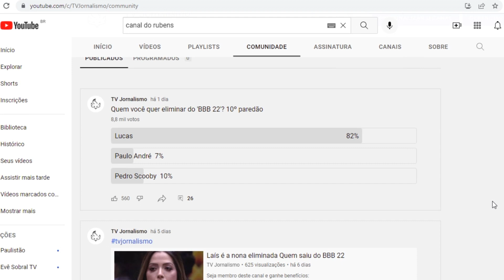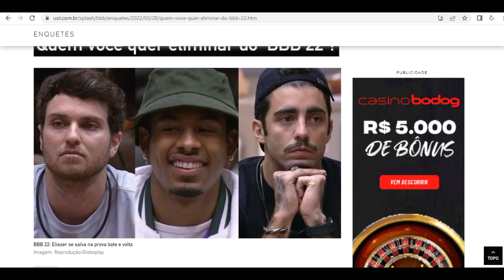ENQUETE UOL BBB 22 caiu a casa atualizado 1h dia 29 '10º paredão' Quem vai ser eliminado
Resultado parcial
Total de 146593 votos
76,98%Reprodução/Instagram @bbb
Lucas
imagem: Reprodução/Instagram @bbb
11,88%Reprodução/Playplus
Pedro Scooby
imagem: Reprodução/Playplus
11,14%Reprodução/Instagram @bbb
Paulo André